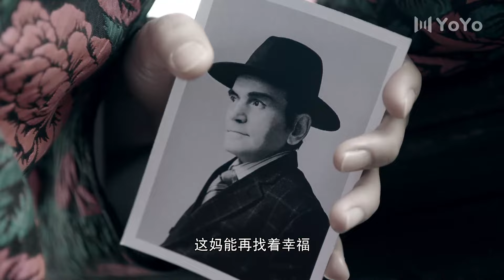【精彩谍战剧】权欲30丨主演：陈数，雷佳音，李光洁